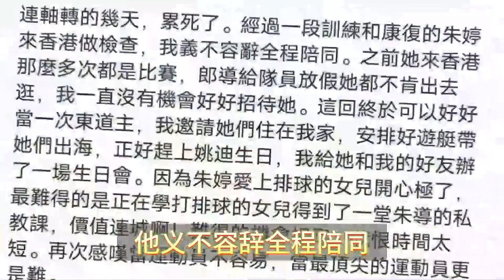冤枉朱婷了！中国女排队长赴香港真相曝光：做身体检查，不为游玩！朱婷婉拒蔡斌重返中国女排的原因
朱婷被误解！香港之行原因曝光，